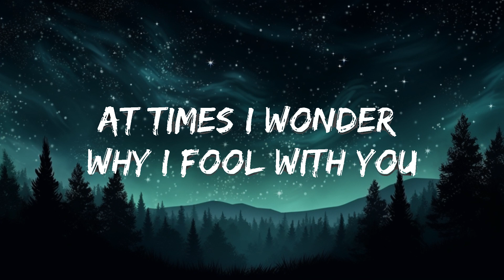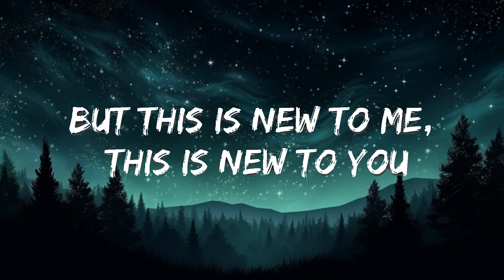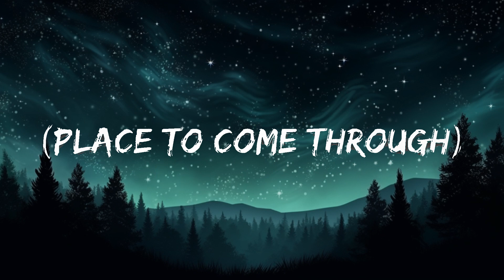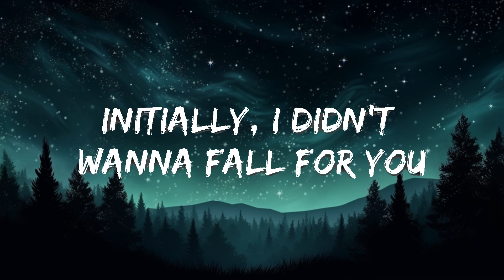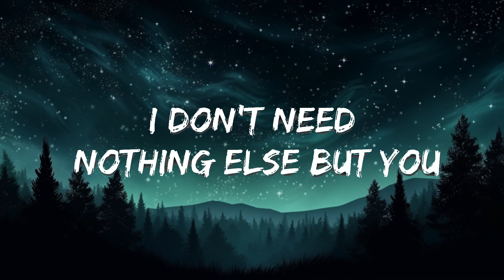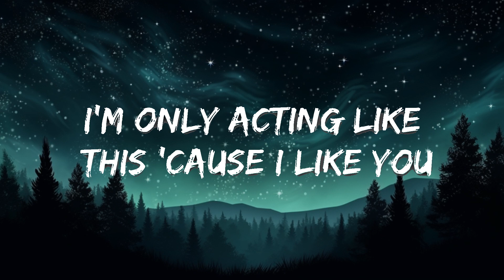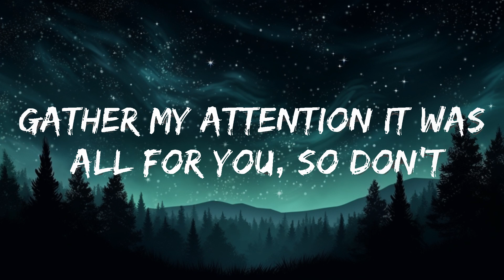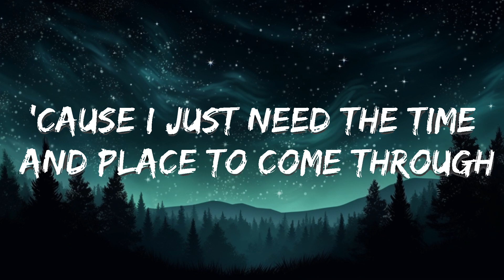Khalid - Location (Lyrics) | Best Songs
🎤 Lyrics: Khalid - Location

[Chorus]
Send me your location, let's
Focus on communicating
'Cause I just need the time and place to come through (place to come through)

[Verse 1]
But this is new to me, this is new to you
To understand that things go a little bit better when you plan it... oh

[Verse 2]
I don't wanna fall in yêu off of subtweets, so
I got a lot of cool spots that we can go
Tell me what's the move and I got you
I'm only acting like this 'cause I like you
Just give me the vibe to slide then
Oh, I might make you mine by the night, and

[Outro]
Ride, ride, ride, come and vibe with me tonight
Nothing else but you
Do, do, do, do, do, do
Oh, oh, mmm, mmm, mmm, mmm
Oh, oh, oh
Oh, oh, oh, mmm, mmm, mmm